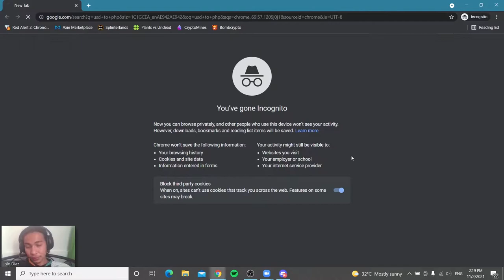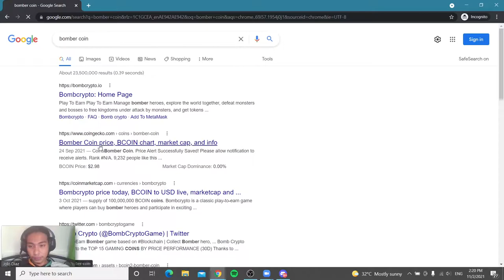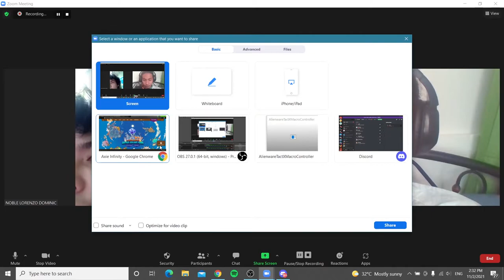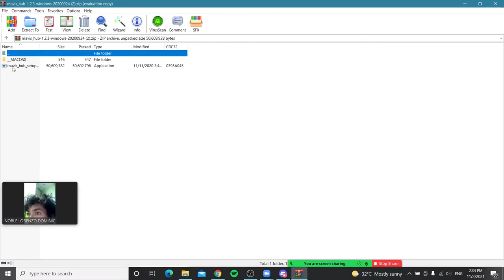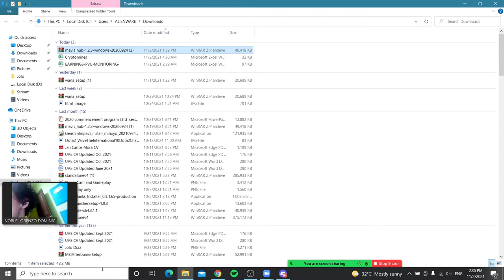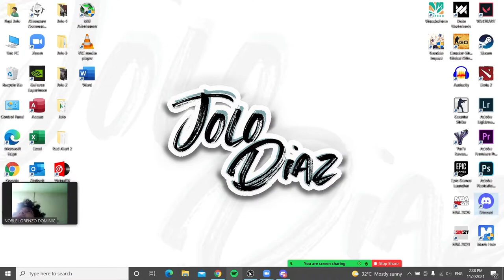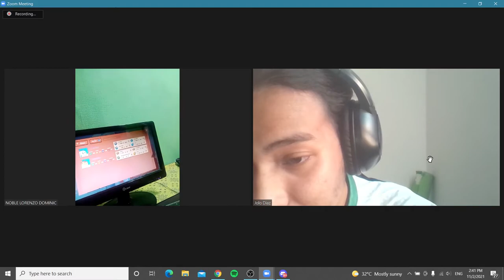AXSeries 6: ISKO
Finally, after 3 and 1/2 months, we have our very first Papiskolar! Meet Enzo, ang unang isko.

My Intro Music: Paskong Piyu - One Piyu Music (original namin)
New Outro Music: Gimme The Light - Verse One

Salamat sa pagbisita! Support Pinoy Youtubers!

PS: I am not YET looking for scholars for Axie Infinity!!!